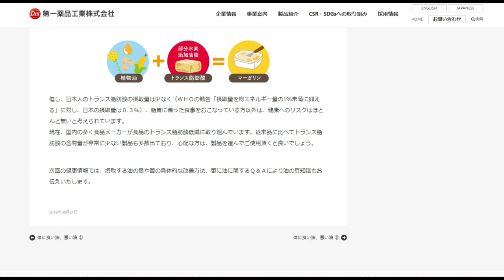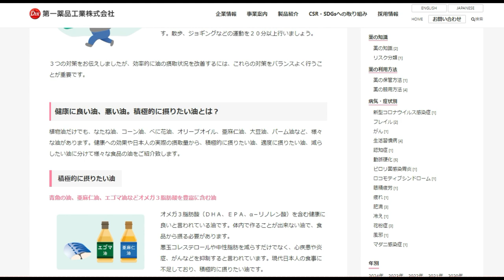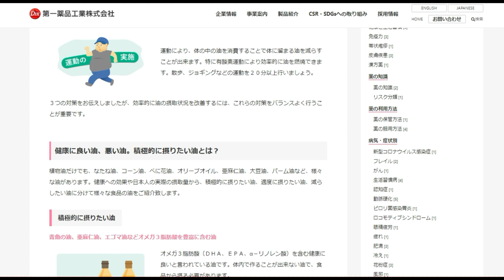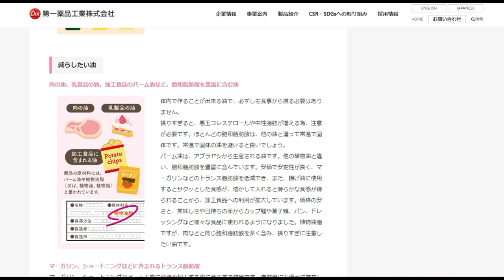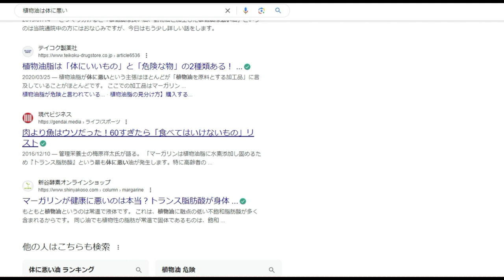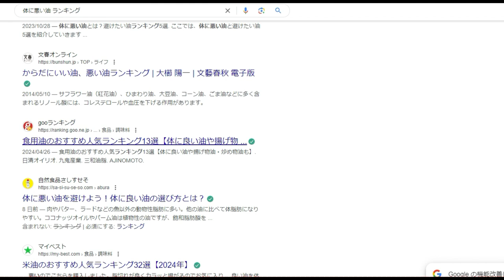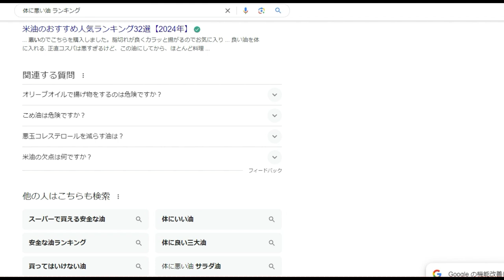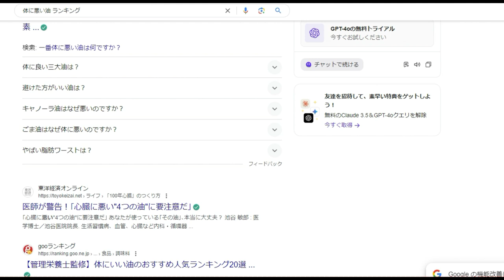【隠居TV】植物性油を避けろ！砂糖は危険！牛乳も悪！GHQの犠牲者